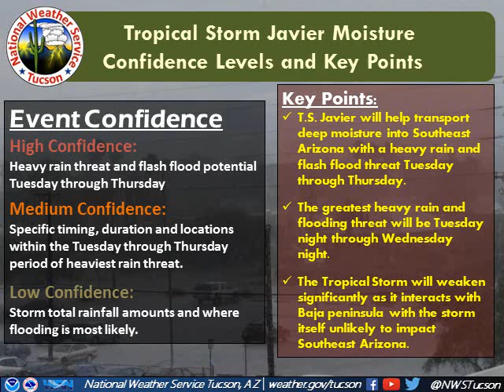Tropical Storm Javier to send moisture into Southeast Arizona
Tropical Storm Javier will result in increased moisture resulting in a heavy rain and flash flooding threat for Southeast Arizona this week.